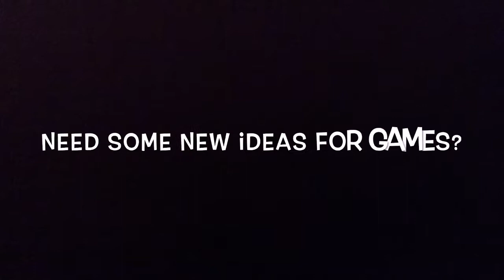Indoor Games Online Class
Indoor games online classes. Great trainings you can do inside for your dog training.

Get in touch with me for any questions on my website at the bottom of the homepage :)